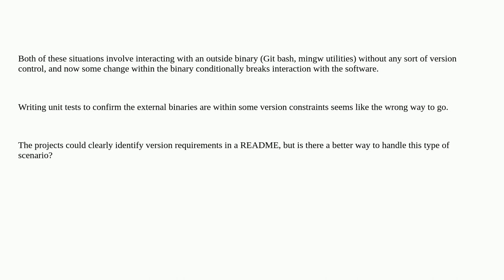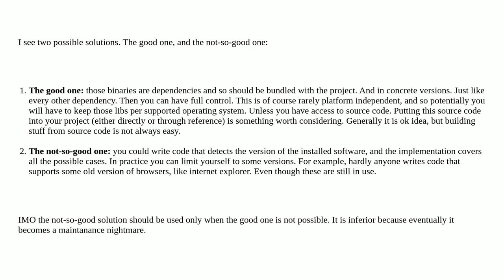Softwareengineering: How should projects that interact with or depend upon external binaries hand...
How should projects that interact with or depend upon external binaries handle version specific failures?

A special thanks goes out to the awesome community

  dependency-management dependencies design